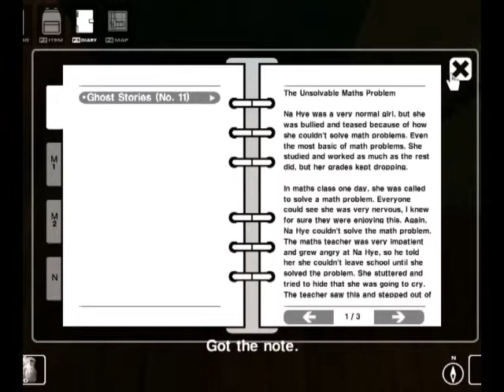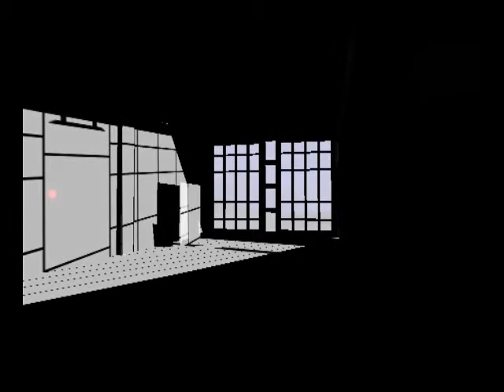CREEPY EVIL JANITOR! | White Day: A Labyrinth Named School (PC Horror Game)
Day 1 of our Halloween challenge -- 31 days of October, 31 days of horror games! In this episode, I scream as I am chased by an evil janitor with a bat. Ah, high school memories...